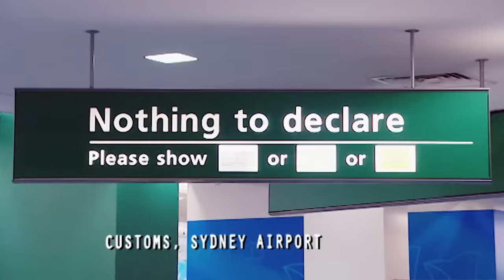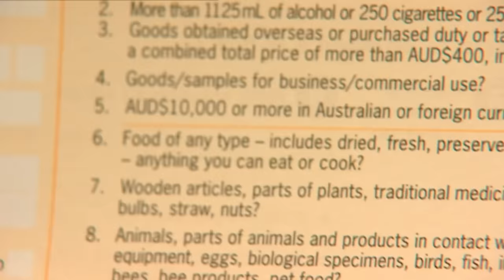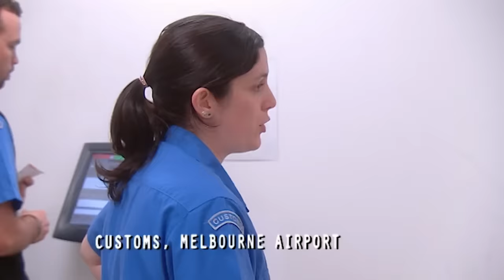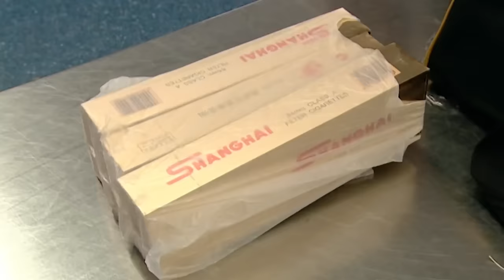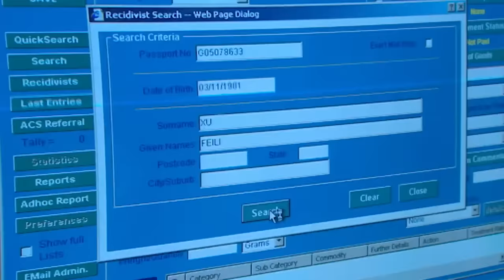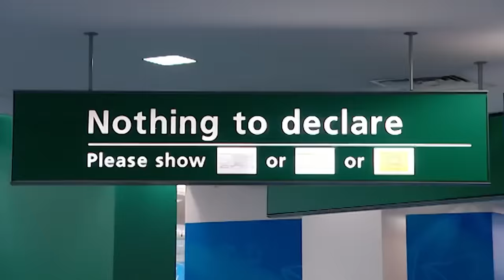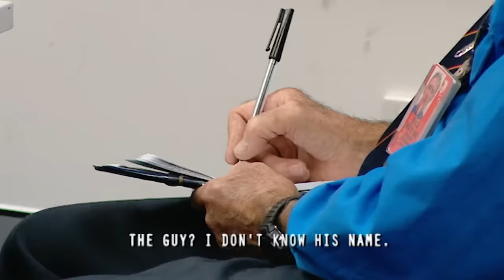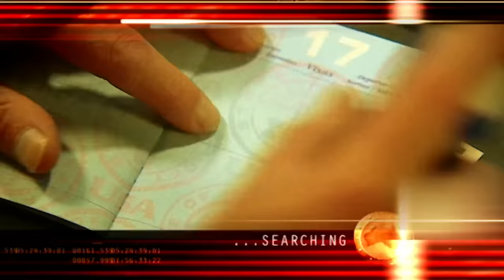US Airman Smuggles Heroin | Border Security: Australia's Front Line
Season 1 Episode 14:

In this episode of Border Security: Australia's Front Line, detector dogs find $600,000 worth of heroin taped to the legs of an American Air Force enlisted man. To compound matters, his visa is invalid. In other stories, an Australian fails to declare $38,000 in yen, and a Chinese woman has an argument with Quarantine Officers.